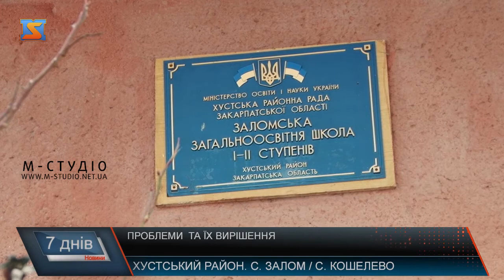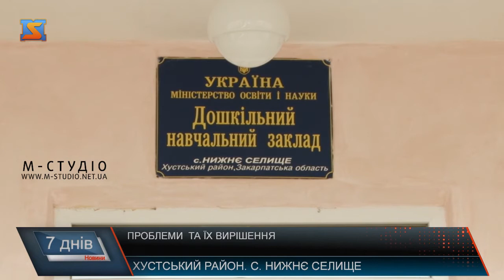Проблеми та їх вирішення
Багаторічна співпраця із чеським краєм Височіна активно розвиває Закарпаття. Цього тижня делегати навідались до нас з черговим візитом, аби й надалі продовжити активну роботу на результат. Відвідали різні населені пункти області та оглянули ряд соціальних об’єктів, які потребують другого дихання, а відтак й фінансових вливань. Таким чином окремі з них буде реанімовано вже цього року, тим більше що кошти Крайовим урядом вже на це передбачені у розмірі 6 млн. На Хустщині ж чехи у супроводі своїх партнерів – представників органів місцевого самоврядування побували у 5 населених пунктах і оглянули стільки ж проектних пропозицій.